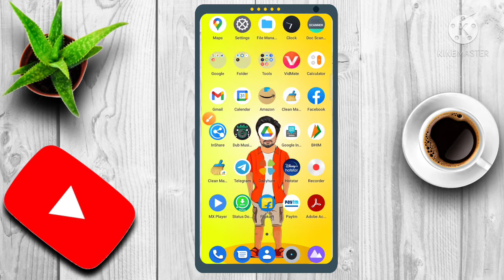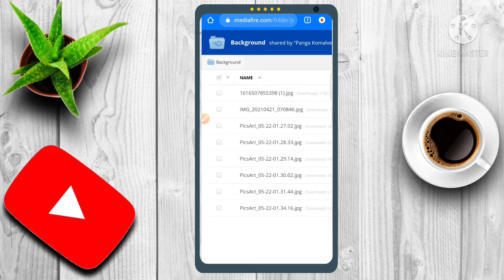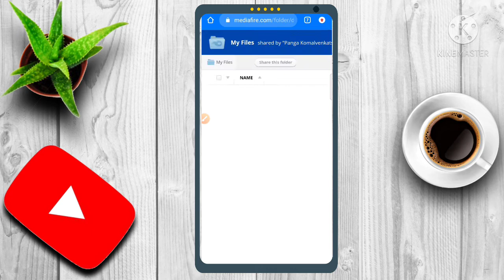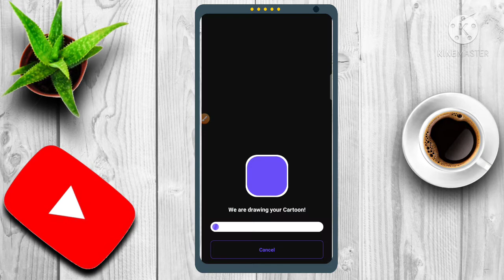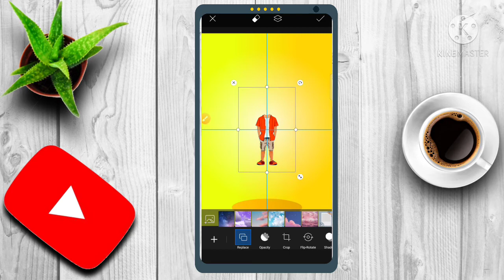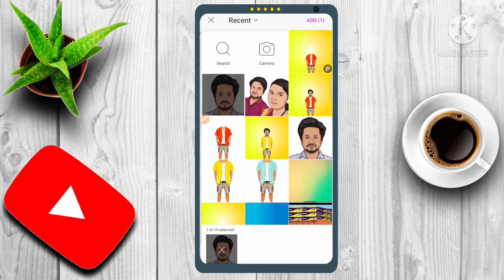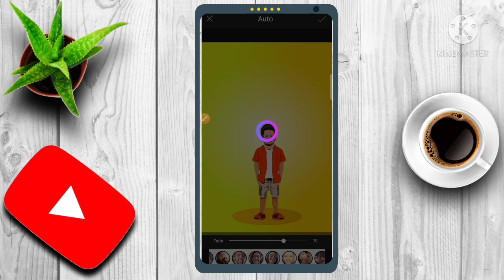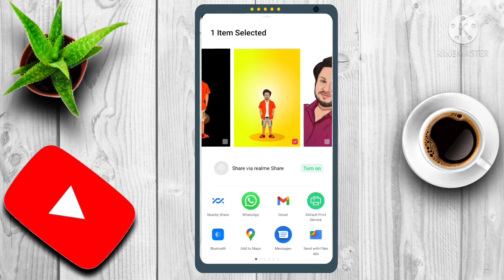new trending cartoon photo editing Kannada|toon app editing Kannada|toon app editing background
hi friends,in this video I will show you how to createnew trending cartoon photo editing Kannada|toon app editing Kannada.